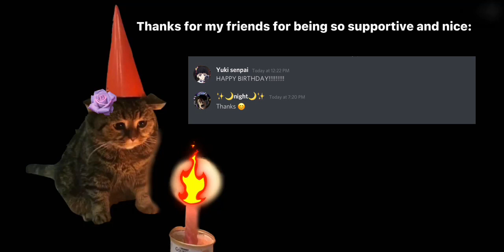It’s my birthday